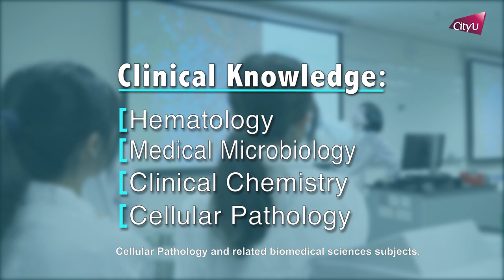Department of Biomedical Sciences, CityU